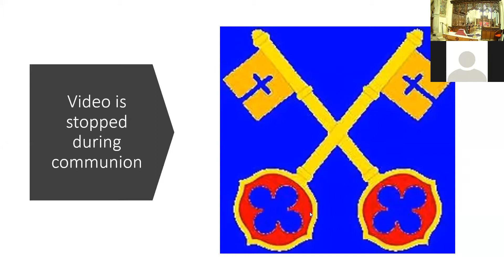St. Peter's Parish Eucharist 21st February 2021. CCL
Common Worship: Services and Prayers for the Church of England,
Archbishops’ Council 2000.
Material in this order of service is reproduced under the Christian Copyright Licensing Scheme, and produced
under CCL No 139169
The Parish Office, The Stables, Church Street, Bexhill-on-sea TN40 2HE